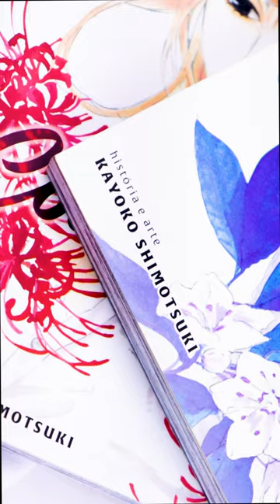Teaser: Coelacanth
Confira o teaser de Coelacanth!

Um professor do colégio que Hisano estuda foi assassinado, deixando todos muito assustados com o acontecimento. Nessa mesma noite, Hisano se encontra com um belo rapaz que parece estar envolvido com ela de alguma forma, além de talvez ser o culpado do crime de dez anos atrás… Hisano perdeu seus pais e atualmente mora com uma família com a qual não tem ligação sanguínea. Além disso, em algum momento ela passa a conversar com uma ovelha que só ela enxerga. Passado e presente, os dois casos começam a se conectar e…

Ficou curioso? A Obra possui dois volumes e já está à venda em nosso site, Amazon, lojas parceiras e livrarias de todo país. Vem garantir o seu! ❤